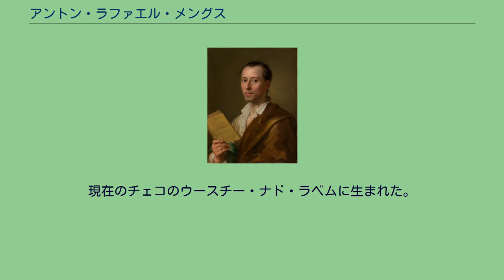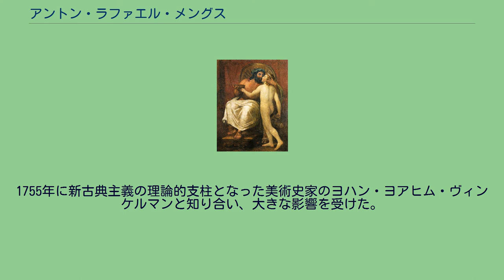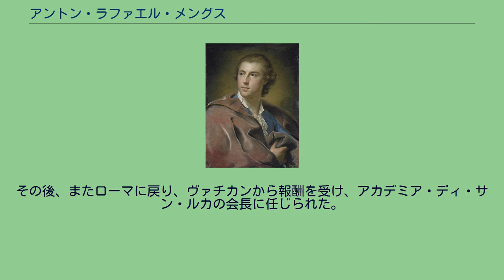アントン・ラファエル・メングス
アントン・ラファエル・メングス（Anton Raphael Mengs, 1728年3月12日 – 1779年6月29日）は、ドイツの画家。
現在のチェコのウースチー・ナド・ラベムに生まれた。
ローマ、マドリード、ザクセンなどで活動したが、特にスペイン王カルロス3世の宮廷画家として有名である。
新古典主義における先駆者の一人とみなされる。
現在のチェコのウースチー・ナド・ラベムで生まれた。
父親はデンマーク生まれでザクソン王室の宮廷画家、Ismael Mengsである。
父親から絵画を学んだ。
姉のテレーゼ（Therese Maron）、妹のユリア（Julia Charlotte Mengs）も画家となった。
1741年から1744年の間、父親とローマに住み、巨匠たちの作品を学んだ。
ドイツに戻り、17歳でドレスデンで画家として雇われた。
1746年に再びローマを訪れ、カトリックに改宗し、イタリア女性と結婚した。
1749年にドレスデンに戻り1751年にザクセン選帝侯フリードリヒ・アウグスト2世の宮廷で、宮廷画家として雇われた。
1751年にローマに行き、サン・ルカ・アカデミーの会員に選ばれた。
1755年に新古典主義の理論的支柱となった美術史家のヨハン・ヨアヒム・ヴィンケルマンと知り合い、大きな影響を受けた。
メングスはロココ様式を離れ、新古典主義の先駆者の一人となった。
この時代、スペインの大使で美術愛好家のホセ・ニコラス・デ・アサーラ（José Nicolás de Azara）の支援を受けた。
1755年に、ローマ教皇クレメンス13世から、Cavaliere di speron d'oroの称号を受け、1759年にナポリに旅し、王族の肖像を描いた。
ナポリ王、シチリア王であった カルロス3世がスペイン王を継ぐためにマドリードに移ると、メングスはローマに戻り、枢機卿アルビニ邸（Villa Albani）にフレスコ画を描いた。
この作品はドイツ古典主義の重要な作品となった。
1761年にマドリードに招かれ、ジョヴァンニ・バッティスタ・ティエポロとともに宮殿の装飾画を描いた。
この頃ヴィンケルマンと対立し、二人の友情は終わった。
その後、またローマに戻り、ヴァチカンから報酬を受け、アカデミア・ディ・サン・ルカの会長に任じられた。
1772年スペイン王の命令でマドリードに戻り、若き日のフランシスコ・デ・ゴヤの才能を見出し支援した。
病気でローマに戻り、ローマで没した。